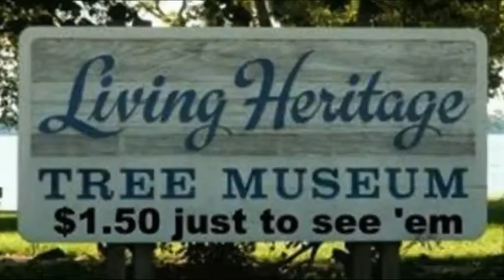Konrad Music Video - Big Yellow Taxi (Complete Version).mp4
Big Yellow Taxi